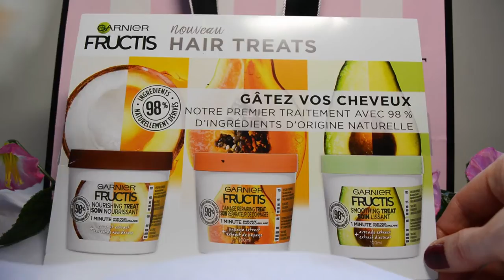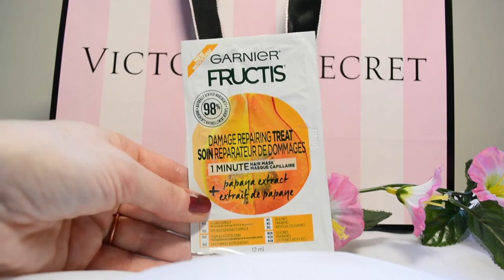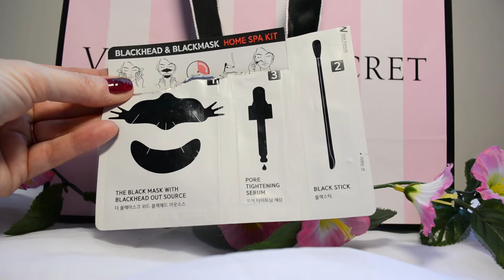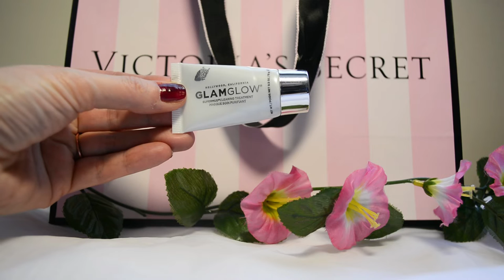Produits terminés : Je rachète ou pas? #22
Artiste : __url_artiste__